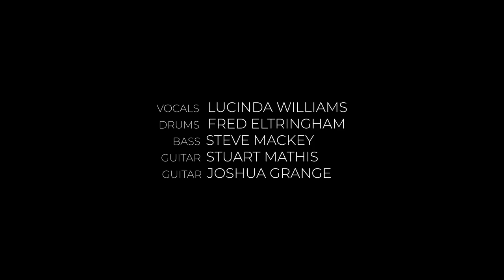Lucinda Williams - “Save Yourself” (Official Video)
Honored to have Lucinda Williams coved “Save Yourself” for epic Ten
Save Yourself (By Lucinda Williams) off Sharon Van Etten’s “epic Ten” a double LP reissue of the 2010 album featuring the original album, as well as track-by-track covers of the songs by Big Red Machine, IDLES, Lucinda Williams, Shamir, Courtney Barnett, St Panther and Fiona Apple. epic Ten is out April 16th.